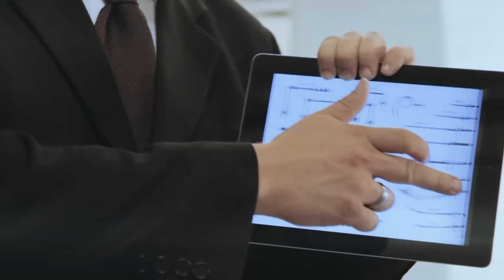TURISAS - Ten More Miles (OFFICIAL VIDEO)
TURISAS - Ten More Miles, taken from the album "Turisas 2013".
Century Media Records 2013. Out now!